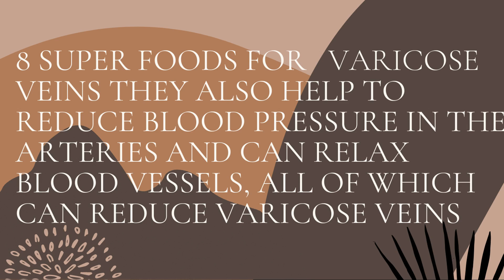Super Foods For Varicose Veins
Chia Seeds.
Blackberries
Ginger
Beets
Watercress
Rosemary
Buckwheat
Leafy Greens